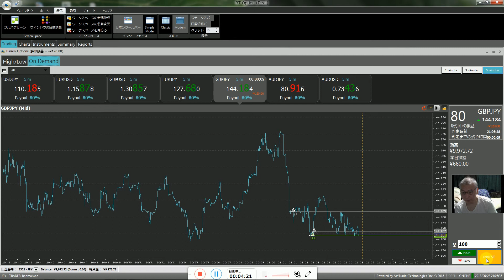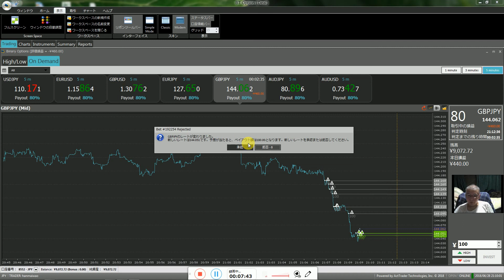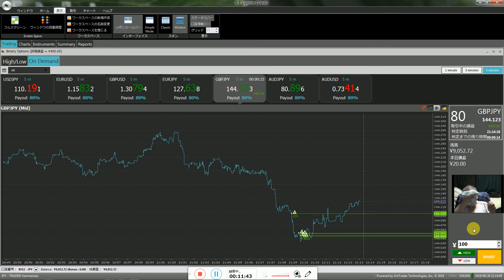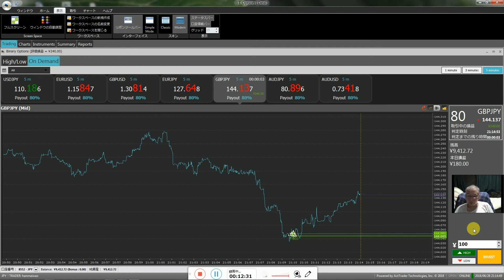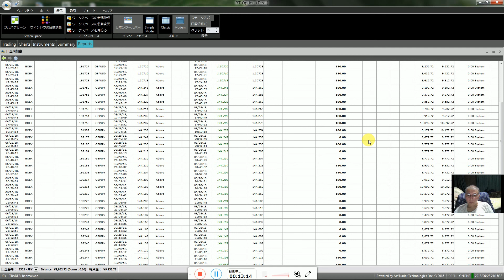２０１６年、２０１７年にバイナリーオプションの世界スペシャリストのタイトルを取得しています。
視聴用音声ファイルからインジケータをダウンロードしよう。

2016年と2017年にズルトレーダで世界1位と2位のバイナリーオプションのスペシャリスト者です。
富士通や松下電器(パナソニック)の社長も私の方で指名したで経営しています。
叔父は当大卒で個小松製作所の取締役を実施していました。
半間巌先生はマイクロソフト社のビルゲーツの豪邸にも仕事関係で呼ばれたことがあり。
半間巌先生は世界のパソコンの発明者ではナンバーワンです。
半間巌先生は神奈川工科大学で大学の先生の資格を取り1年間先生を担当して国立大学の先生の資格も世界の大学の500個以上に連絡して許可をもらって取得しています。